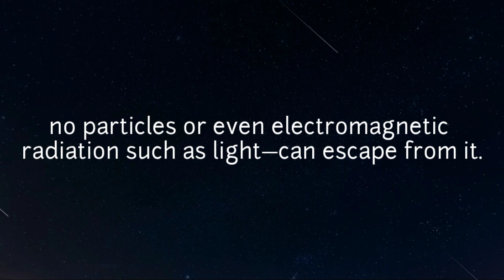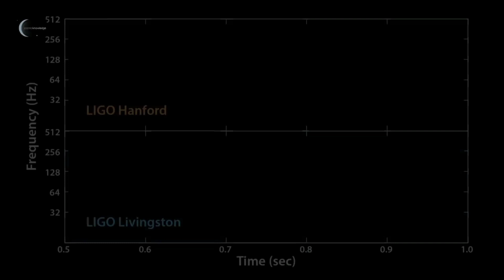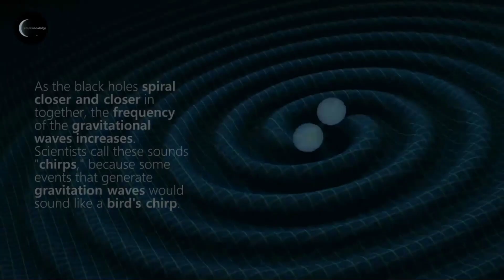The Theory Of Black Hole. ( 1080p HD ).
A black hole is a region of spacetime where gravity is so strong that nothing—no particles or even electromagnetic radiation such as light—can escape from it. The theory of general relativity predicts that a sufficiently compact mass can deform spacetime to form a black hole.

Where the Black hole is located?
The supermassive black hole is located at the heart of a galaxy called M87, located about 55 million light-years away, and weighs more than 6 billion solar masses. Its event horizon extends so far it could encompass much of our solar system out to well beyond the planets.

Where is the nearest black hole to Earth?
Is there a black hole near Earth?
One of the smallest black holes — and the closest to Earth so far — discovered. Scientists call it 'the Unicorn. ' Astronomers have discovered one of the smallest black holes to date, sitting just 1,500 light-years away which also makes it the closest one to Earth found so far.